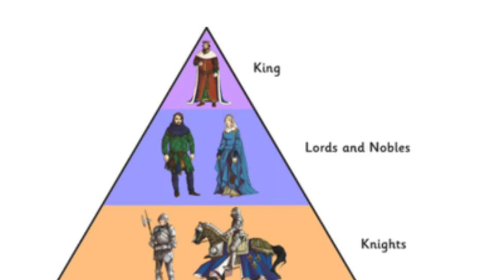Communicative task 1